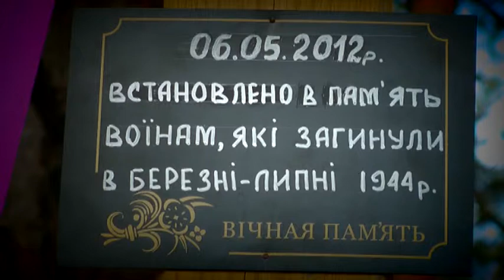ховрашки (про війну та голодомор)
Над фільмом працювали:

Тищук П. В
Ревенко Б. П.
Махно В. М.

Борис Ревенко